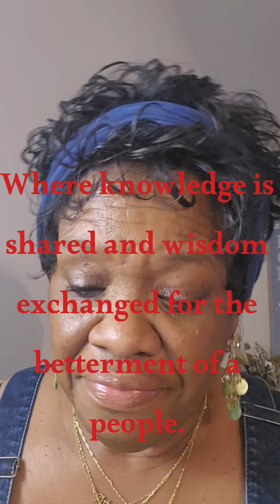MICKY D's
Sources:

marketplace. org

National Black McDonald's Operators Association

"Franchise: The Golden Arches in Black America" by Dr. Maria Chateblain